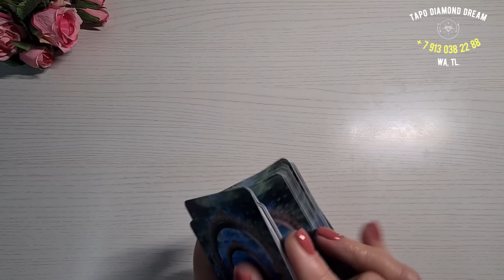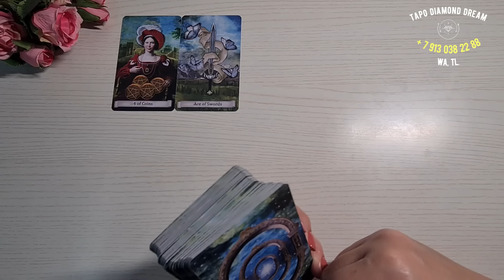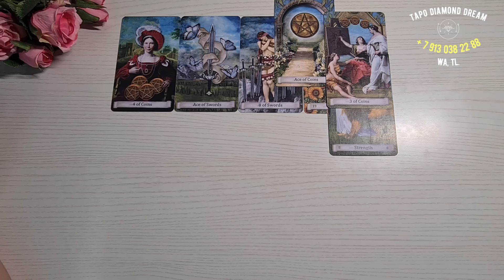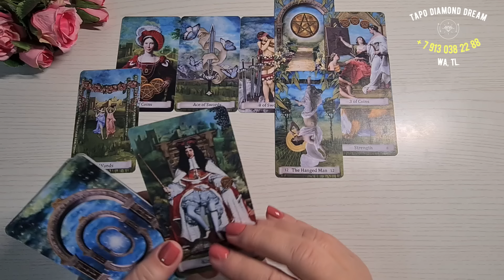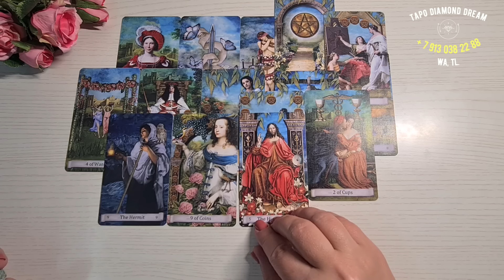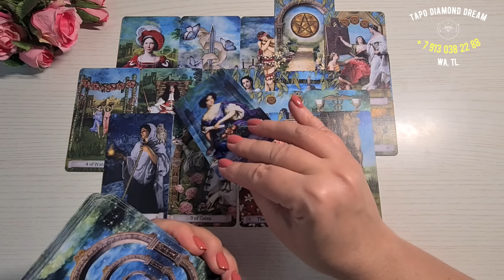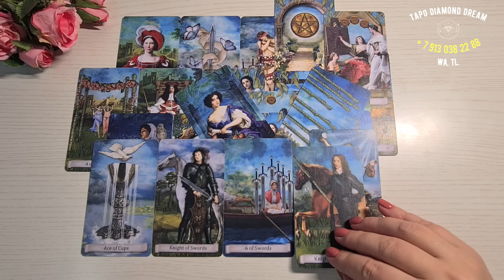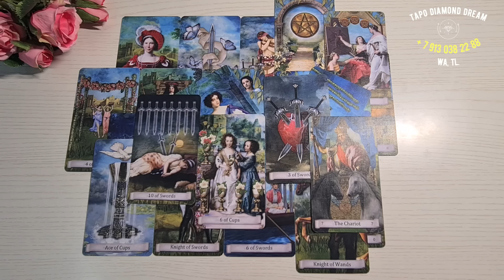❤️ ЧТО ПРОИСХОДИТ В ЕГО ЖИЗНИ ПРЯМО СЕЙЧАС? ❤️ Серия 491 😉 Tarot Diamond Dream Таро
📌МОИ КОНТАКТЫ: 📌 НЕ ЗВОНИТЬ!!! ТОЛЬКО СООБЩЕНИЯ!!! 📌
ПРОЙДИТЕ ПО ССЫЛКЕ и напишите:
"ОБУЧЕНИЕ", если Вас интересует КУРС ОБУЧЕНИЯ ЧТЕНИЮ КАРТ ТАРО.
"ЛИЧНАЯ КОНСУЛЬТАЦИЯ" - если Вас интересует ЛИЧНАЯ КОНСУЛЬТАЦИЯ по Вашей проблеме.